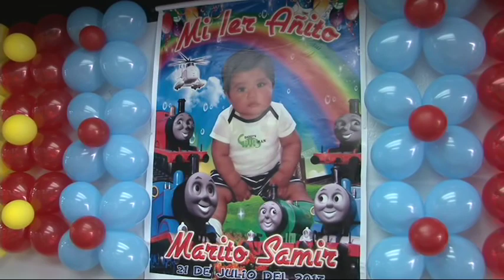Birthday Cumple Años Mario Samir Decoracion del Salon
Cadenas Productions, Bodas y Quinceñeras, Eventos Especiales,  Weddings and Sweet sixteen, Special Events, Cumple Años